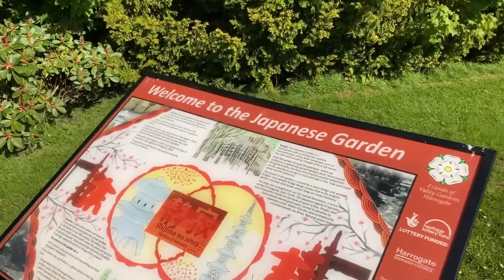OMG! Look at what we found in the park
OMG look at what we found in the park. Amazing and epic adventure day out. Thrills and rides all the way. Hidden discoveries deep inside the park.